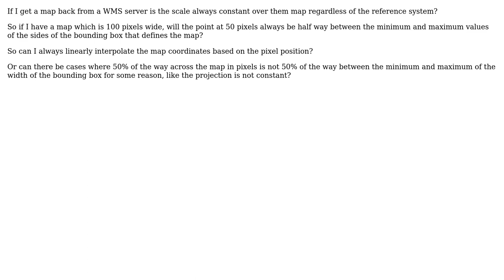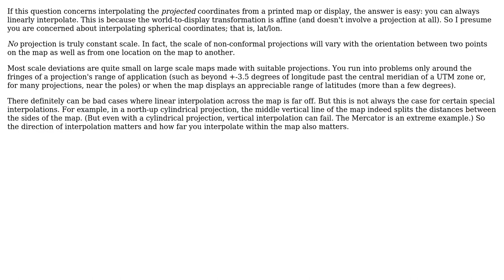GIS: Is a WMS map always a constant scale?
With thanks & praise to God, and with thanks to the many people who have made this project possible! | Content (except music & images) licensed under CC BY-SA | Music | Images & others | With thanks to user whuber user Sam Holder and the Stack Exchange Network Trademarks are property of their respective owners. You are responsible for your own actions.